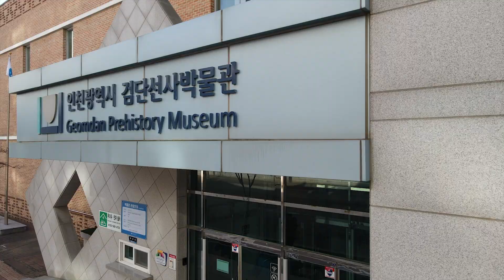[ Tourism KOREA ] 인천 서구의 문화공간 ( Seo-gu, Incheon )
인천광역시 서구 홍보영상 _ 서구의 문화공간
Promotional video for Seo-gu, Incheon Metropolitan City, Korea